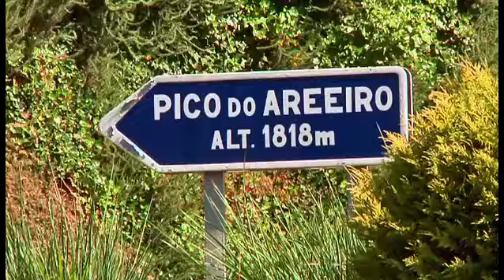Il giardino dell'Atlantico - Madeira 2013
Nelle acque oceaniche dell'Atlantico sorge un'isola portoghese caratterizzata da natura rigogliosa e imponenti rilievi, clima mite e affascinanti grotte vulcaniche: è Madeira, che iniziamo ad esplorare dalla capitale Funchal. Da qui, tramite una funicolare panoramica, arriviamo sino a una delle cime più alte dell'isola, il Pico de Areeiro.

Estratto dalla 6a serie de "Il Giro del Mondo in 80 Isole", prodotta dalla Open Eyes Film di Simona Stoppa.

Attualmente in onda su DOVE TV, Sky, canale 412.